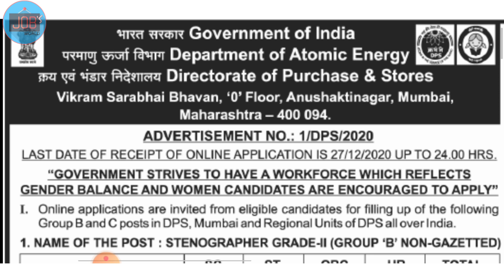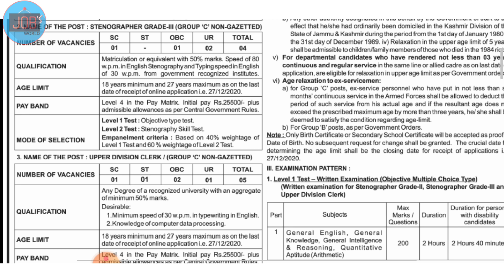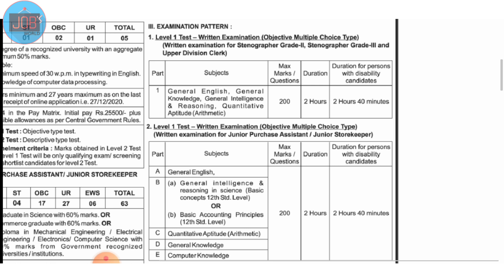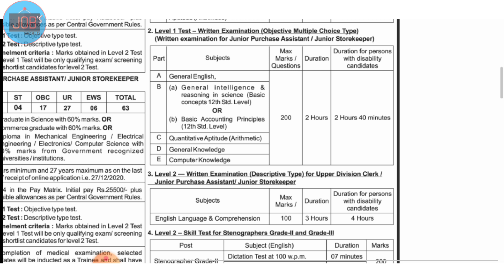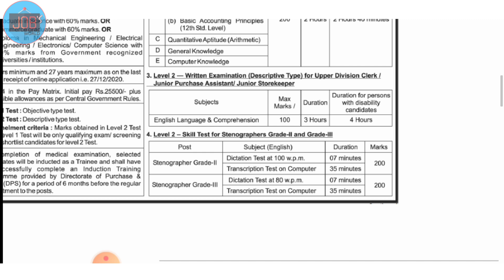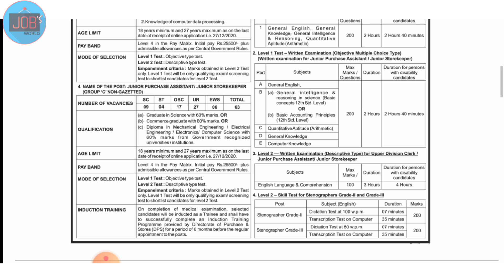இந்திய அணுசக்தி துறையில் வேலை | ATOMIC ENERGY JOBS 2020 | CENTRAL GOVT JOBS 2020